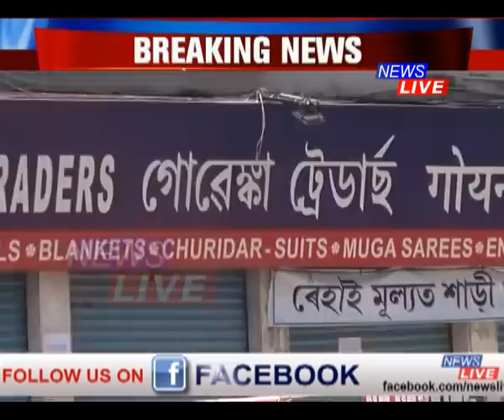গুৱাহাটীত দ্ৰুতগতিত বাঢ়িছে ক’ভিড আক্ৰান্তৰ সংখ্যা, আকৌ লকডাউনৰ পূৰ্ণ সম্ভাৱনা গুৱাহাটী চহৰত